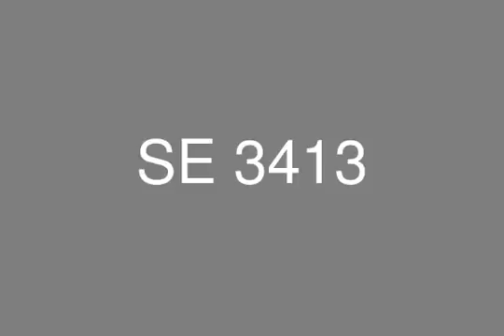town house 188 m in il monte galala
We take architecture to a whole new level…
Featuring unparalleled modern design and architecture, IL Monte Galala offers the discerning customer a selection of lavish fully finished one bedrooms to one story villas, with extended payment up to 7 years.